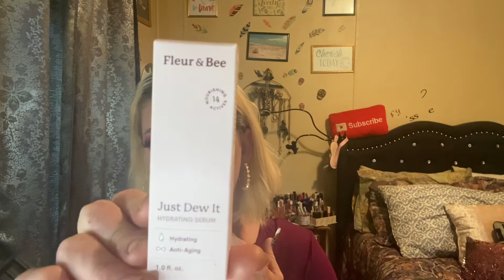ALLURE BEAUTY BOX UNBOXING OCTOBER 2022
Hey guys and welcome back to my channel today we will be unboxing the October Allure beauty box Allure and a a monthly beauty and makeup subscription that costs $21 a month and normally you get 6 products that range from deluxe size samples to full size products you are guaranteed 2 to 3 full size products the products range from makeup to skin care hair care makeup tools and the brands are higher end to luxury brands
This month the subscription box was okay it wasn’t the greatest but not the worst I hope y’all enjoy this unboxing of the October Allure Beauty box and I will see y’all in the one bye for now and thanks for watching